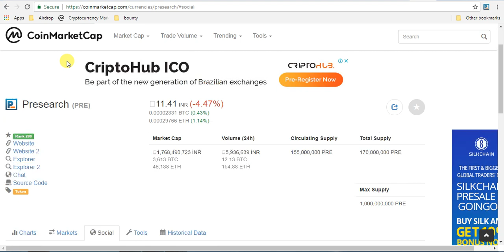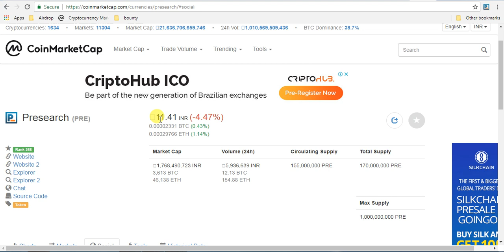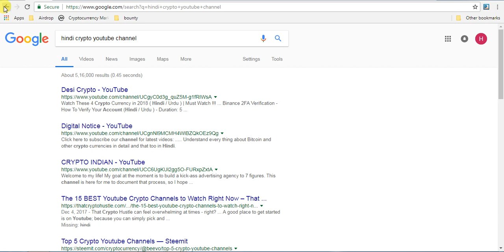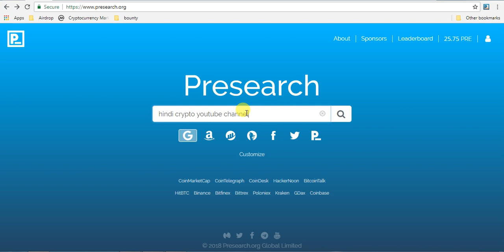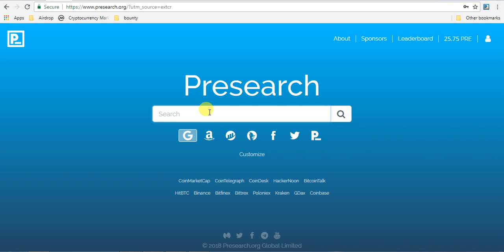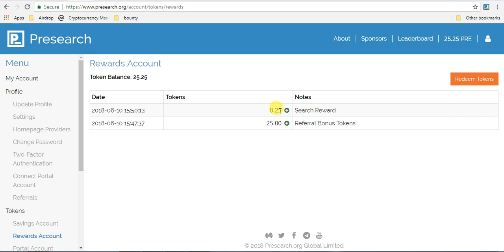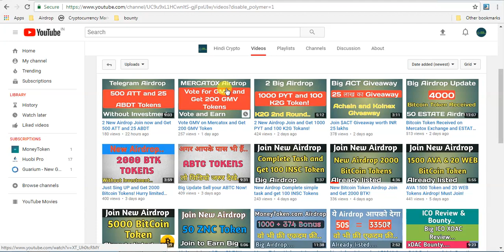How to Earn 6000 par month with Presearch 100% Working!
How to Earn 6000 par month with Presearch 100% Working so must join in..